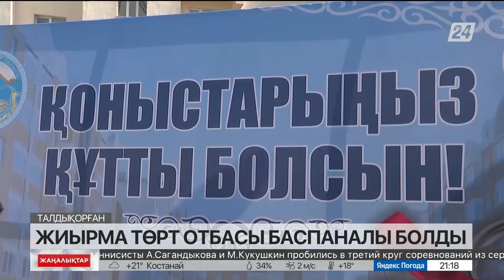Талдықорғанда 24 отбасы баспаналы болды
Бүгін Жетісу облысының құрылғанына бір жыл толды.